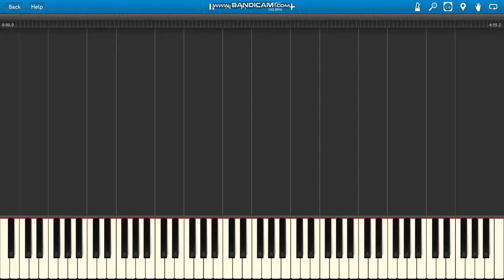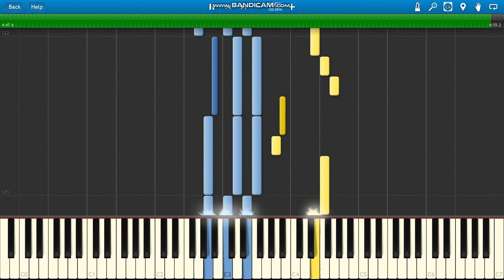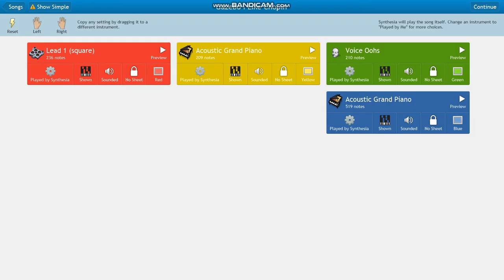Gazebo I Like Chopin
Gazebo I Like Chopin piano.